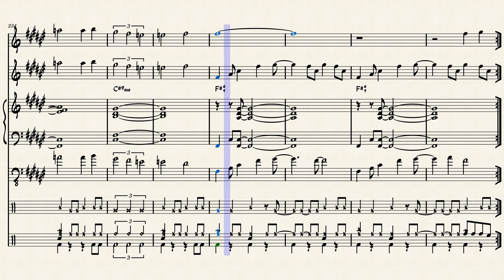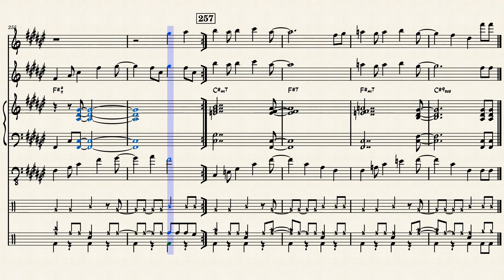Folk Song (MuseScore)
One of my oldest songs, dating back to the 80's when I was at Berklee. It's been reworked several times. Once called "Rising Sun", I changed the name to "Folk Song" in 2013 because the melody reminds me of a simple folk song. Kind of a samba feel. Features solos by flute, Marimba, and Bass.